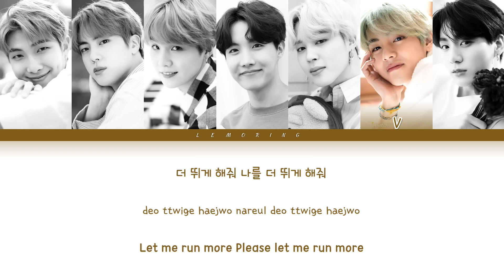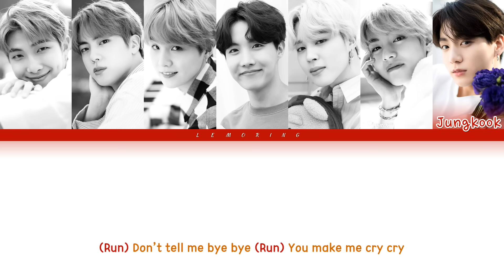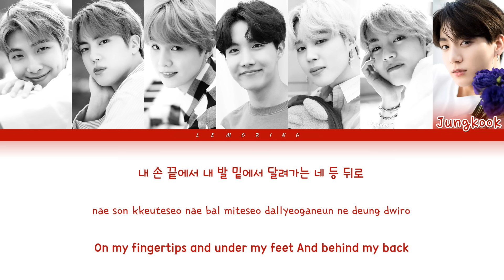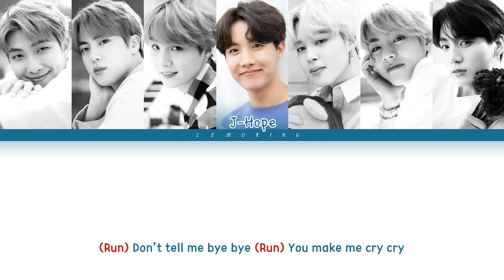BTS (방탄소년단) - RUN [Color Coded Lyrics/Han/Rom/Eng/가사]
BY-LEMORING

Artist: BTS (방탄소년단)
Track: RUN
Album: 화양연화 pt.2
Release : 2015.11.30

방탄소년단
BTS
BTS RUN LYRICS
BTS RUN
RUN LYRICS
방탄소년단 RUN
방탄소년단 RUN 가사
방탄소년단 RUN Lyrics
RUN
RUN 가사
BTS RUN MV
BTS RUN SHOWCASE
BTS RUN 뮤비
BIGHIT
레모링
Lemoring